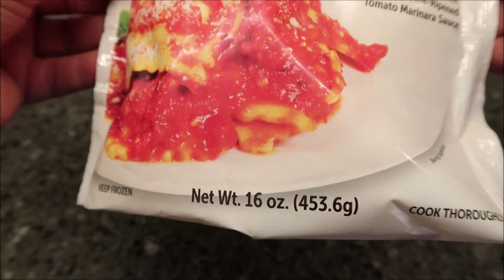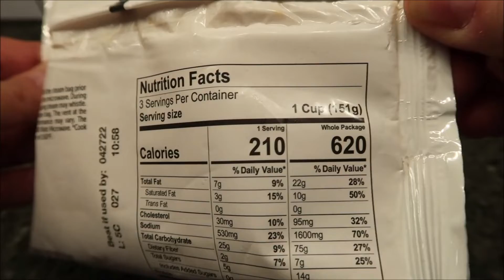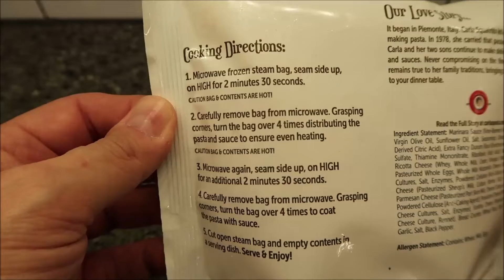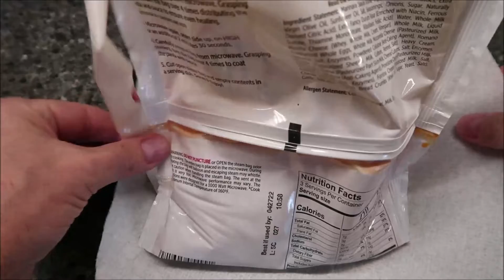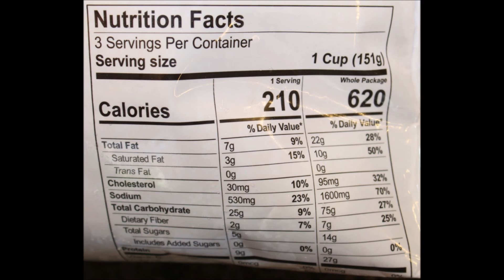Carla’s Pasta: Six Cheese Ravioli with Marinara Review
This is a taste test/review of Carla’s Pasta in the Six Cheese Ravioli with Marinara variety. It is six artisanal cheeses wrapped in perfect pasta pillows, surrounded by a vine-ripened tomato marinara sauce. It was $5.99 at Kroger. 1 cup (151g) = 210 calories